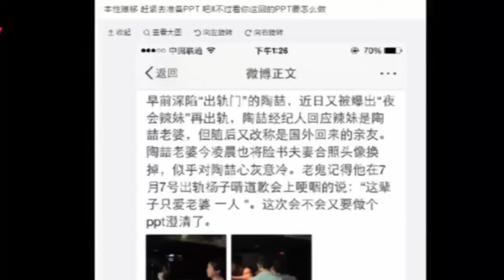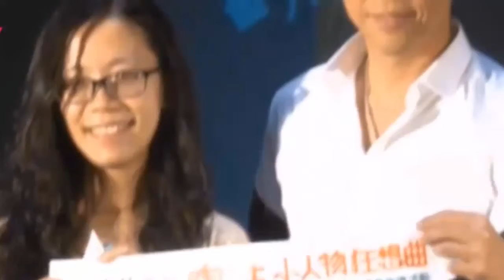陶喆懒理偷腥风波携妻散心 “小三们”发功吐槽 150804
搜狐视频娱乐播报2015年第3季陶喆懒理偷腥风波携妻散心“小三们”发功吐槽.

《优酷全娱乐2015 8月》是互联网首档日播娱乐资讯节目，它打造电视品质、彰显杂志深度，强调网络互动特性。我们的栏目以无视频无真相为口号。.

包含各类最新鲜最热辣的明星资讯,独家爆料,新闻报道,影视剧花边、音乐演出和明星时尚视频. 《优酷全娱乐2015 8月》是互联网首档日播娱乐资讯节.